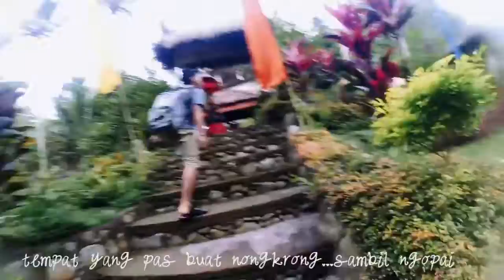Gas Tipis - Taman Tao (Sangket- Sukasada)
Gas tipis chanel liburan murah meriah